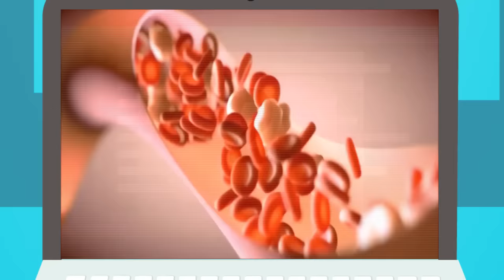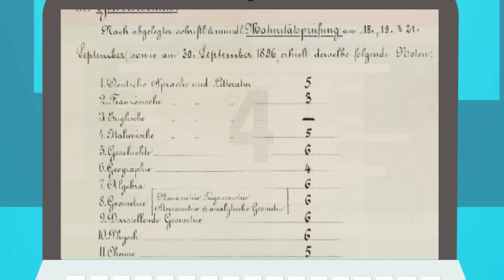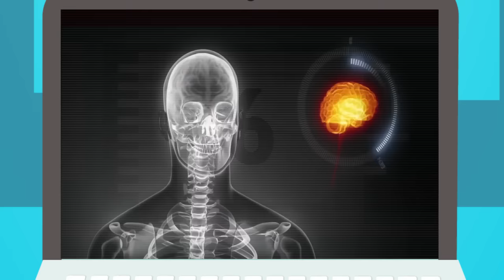6 خرافات ما زال الناس يصدقونها..!!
6 خرافات يصدقها الكثير من الناس بسبب انتشارها على الانترنت
في عصرنا الحالي عصر التكنولوجيا و التقدم العلمي ، يمكنك ان تجد اي معلومة على بعد نقرات منك ، لكن السؤال ! هل يجب ان نصدق كل ما نجده على الانترنت ؟ و لهدا إليكم اليوم 6 خرافات يصدقها الكثير من الناس بسبب انتشارها على الانترنت :